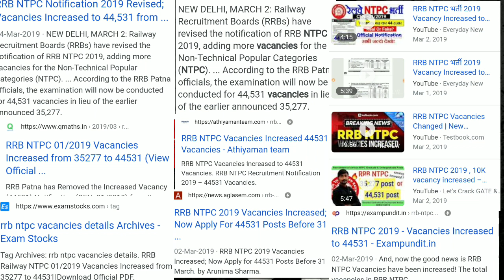Rrb NTPC 2019 में और पद जोड़े गए ? is Rrb NTPC Vacancies Increased | Wait for official Notification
Dear Friends